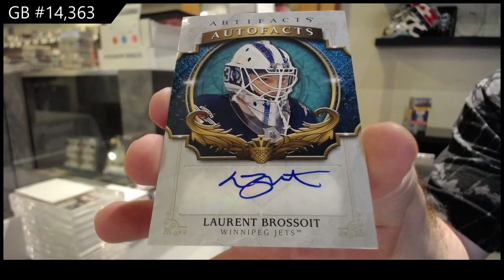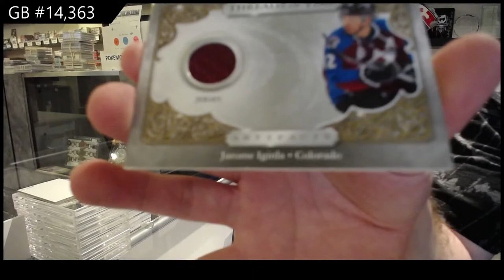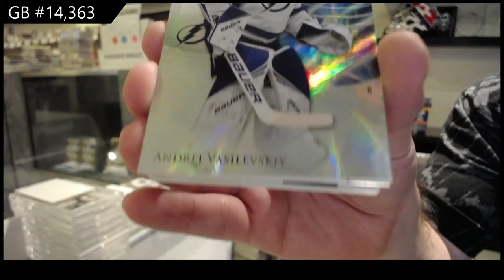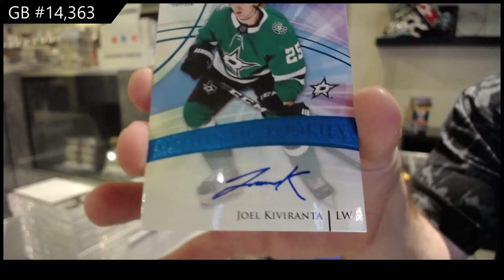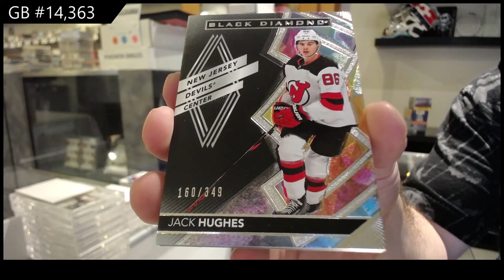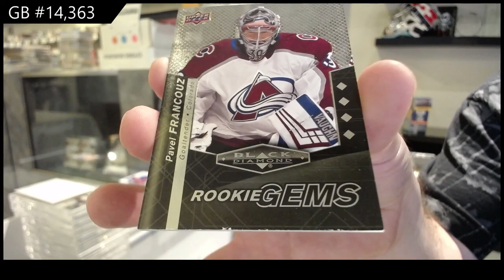7 Box Hockey Mix Break With Black Diamond - C&C GB #14,363